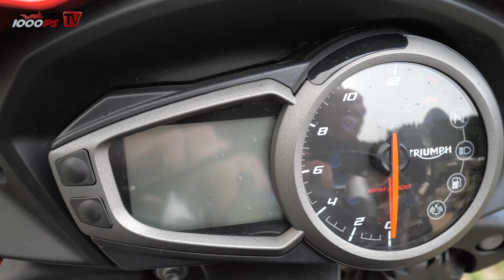Triumph Street Triple S 660 im Alpenmasters Test - Vergleich - Naked Bike Mittelklasse 2/4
Die Triumph Street Triple S 660 ist ein hochwertiges, sportliches und auch noch Einsteiger-freundliches Naked Bike, das sehr unkompliziert Spaß bereitet. Für alle, die auf den röhrigen Sound eines Reihen-Dreizylinders stehen, ein optimaler Einstieg in diese Welt! Neu und gebraucht findet Ihr die Triumph Street Triple S 660 besonders günstig in unserem Marktplatz!
Beim Alpenmasters von MOTORRAD treten insgesamt 20 Motorräder in 5 Gruppen zum großen Vergleichstest in den Alpen an. Die MOTORRAD Crew hat für das Alpenmasters „alpine“ Testkriterien entwickelt. Die Motorräder müssen in Spitzkehren gut performen und auch in großer Höhe noch anständig funktionieren. Harte Bremstests (zu zweit und bergab!) stehen ebenso am Programm wie Beschleunigungsmessungen am Hang. Die 1000PS Videos bringen Einblicke ins Testgeschehen und Fahreindrücke der Redakteure und Testpiloten.

Der Test erscheint in den MOTORRAD-Heften Nr. 15 (5.Juli 2019), Nr. 16 (19.
Juli 2019), und das Finale in Heft 17 (2.August 2019).

Die 1000PS Crew vor Ort: Pat B., Armin Gallei (Video) und Vauli (Test und Moderation)
JETZT 1000PS YouTube Mitglied werden

- 1000PS fördern und noch mehr Videos sicherstellen
Mach mit!